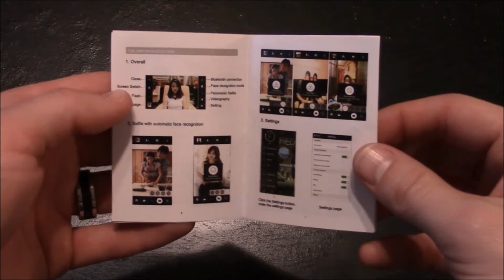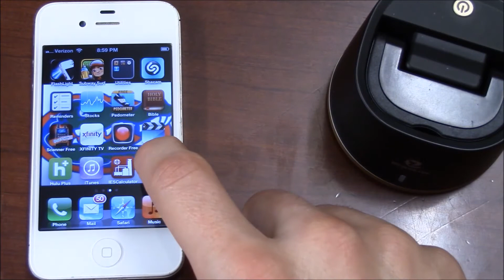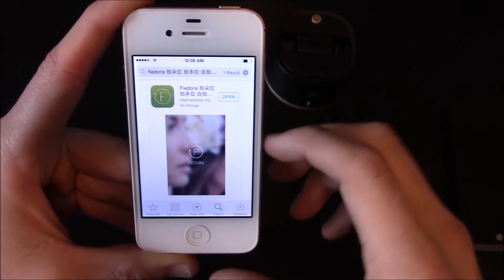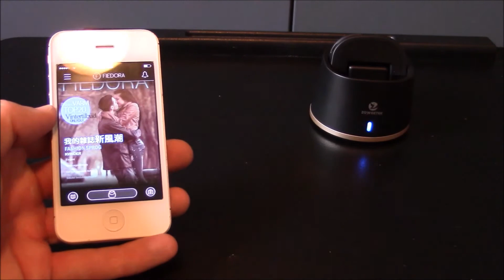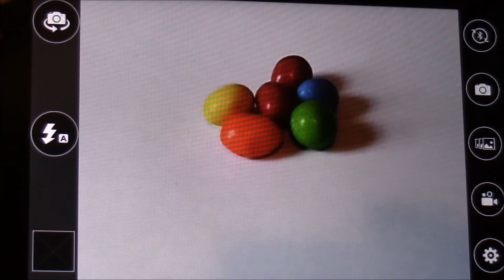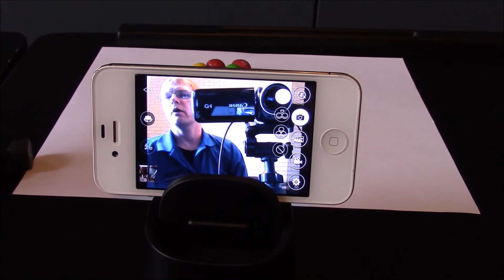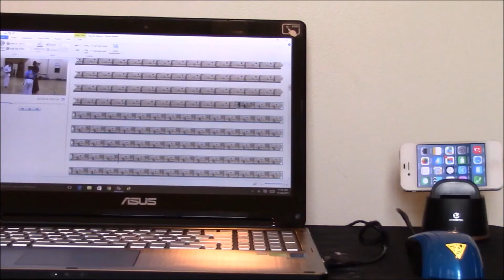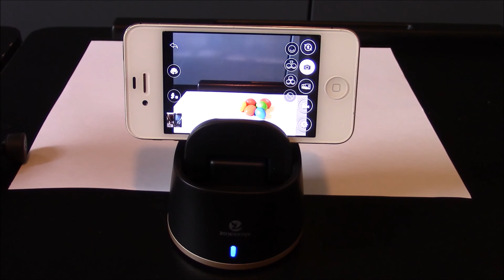FMRevu | Christmas Holiday Gift Guide | Zoweetek Selfie Robot ZW-SR03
Zoweetek Selfie Robot ZW-SR03 – Free your hands, Auto taking photos, Record beautiful moments!  Free yourself from the selfie stick and use the powerful selfie robot to capture all your important moment in time.  A true evolution in the world of selfie picture taking, the Selfie Robot from Zoweetek is taking over where the selfie stick started.  No longer will you be restricted by the confines of the "stick".  Now you can simply place the Selfie Robot in place and use the remote to take selfies and group pictures.

Features
- Auto Face Tracking Selfie Robot
- Color Available: Black, Gold
-Operation Range: 10m
-Battery：Rechargable NiMH 800mAH battery
-Mobile Weight Support: Max 276g
-Product Size: 80mm(height) x 84mm(diameter)
-Horizontal Rotate: 360 degree
-Bluetooth Version: 4.0 and above
-Android 4.3 and Above / IOS 7.0 and above
-Automatic Face Recognition: Single face, Double faces, Three faces
-Take Photo: the Robot will take photo automatic after count 3,2,1
-Mirror mode: Will close automatic face recognition and take photo, just like mirror. When girls do the make-up, no need use one hand to hold the smart phone.
-Powerful multi-functional APP
-Ul language: English, Chinese, others language support for mass production
-Tripod support: 1/4 inch standard tripod

Aliexpress Store；

Videos shot using Canon VIXIA HF R400
Sound recorded using Takstar SGC 598 Mic
More awesome videos below :-)

Intro and exit music "Forever" provided by Free Stock Music dot com.
Intro motion loop "Nightly-News" provided by Motion Backgrounds For Free dot com.